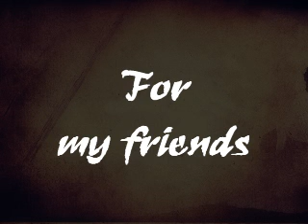Our World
Our world opening credit

This is fanfic and made for fun!